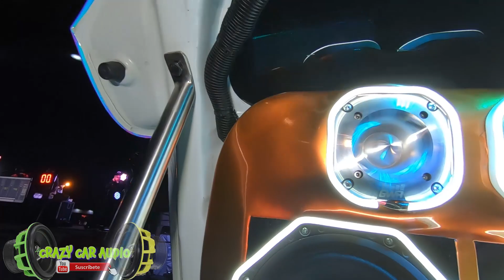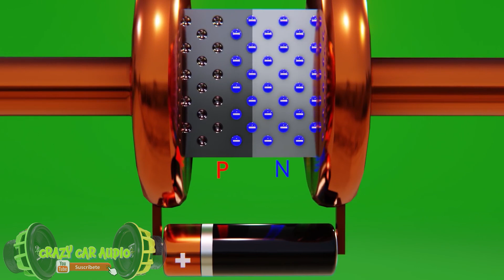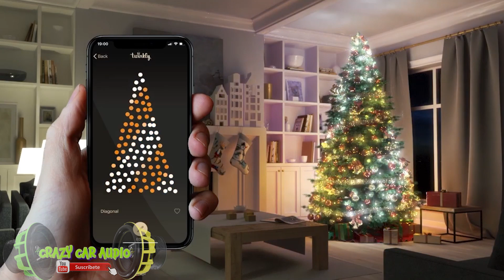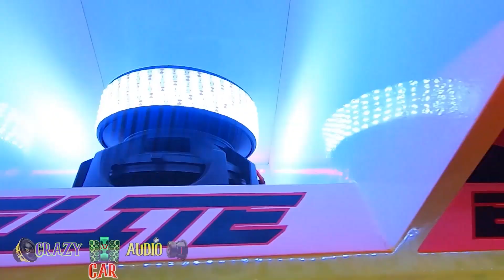SE DEBEN USAR LUCES LED EN EL CAR AUDIO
Es una cuestión de gustos el instalar luces al tu auto-sonido car audio, TE GUSTA O NO TE GUSTA?
 lo cierto es que aunque tiene entusiastas también tienen detractores,  aquí les dejo un gran vídeo con las generalidad es de las luces LED en el car audio y tuning, asi como sus principales formas de instalarlas y usarlas en tu coche.
**anillos led usados en el video @audiopipe
**emblemas LED @nissanusa  y @kia
TIENDA EN INSTAGRAM : @AUDIOCARDELSABANA